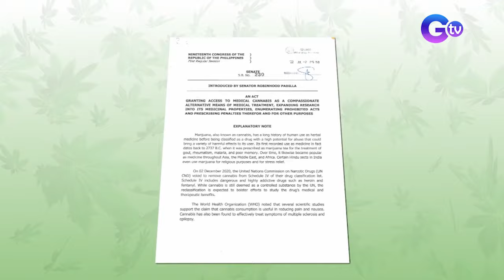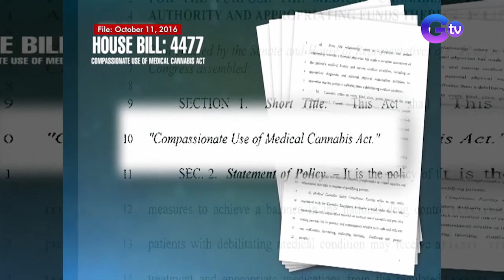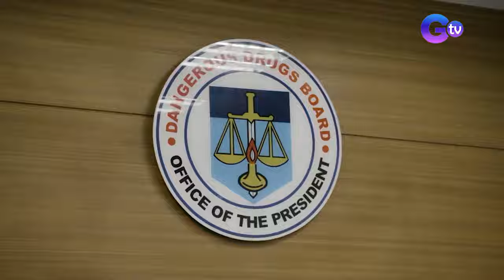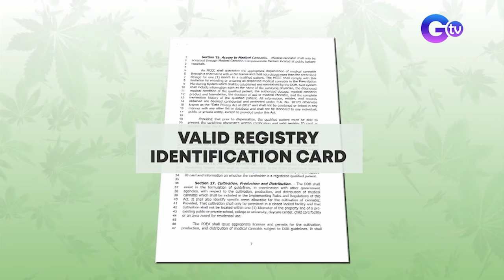Medical marijuana, posible nga bang maging legal sa Pilipinas? | Brigada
Aired (September 24, 2022): Pabor ba kayong gawing legal ang medical marijuana sa bansa?
Para sa mga magulang ng 10-anyos na si Julia na may isang uri ng 'di pangkaraniwang epilepsy, medical cannabis ang nakikita nilang alternatibong paraan para maibsan ang paghihirap ng kanilang anak. Panoorin ang video.

Watch it every Saturday, 8:35 PM on GTV. for our full episodes.